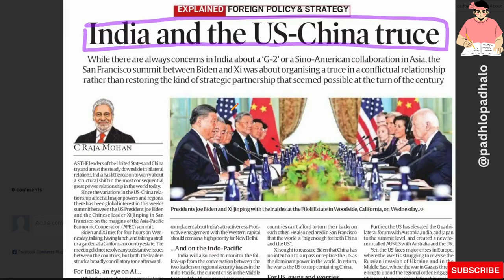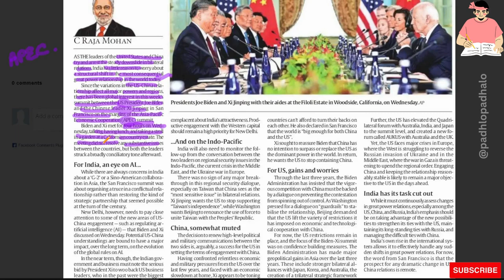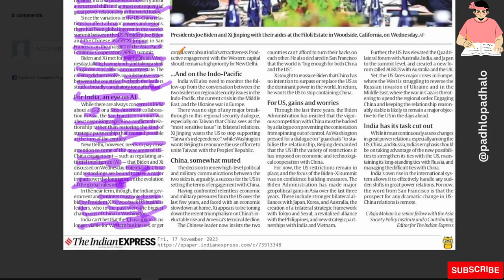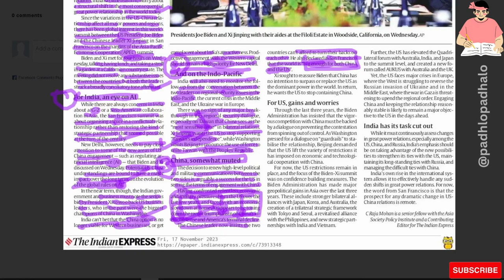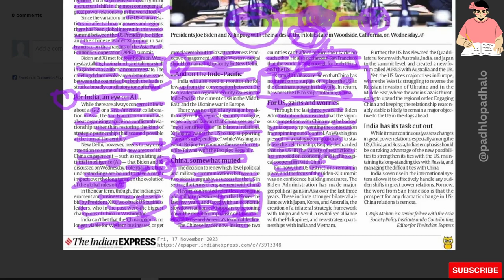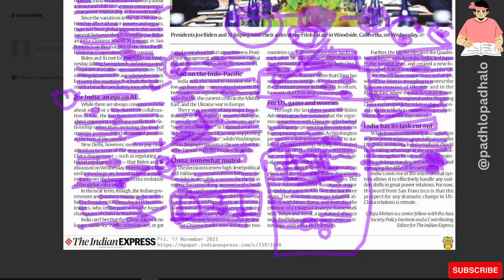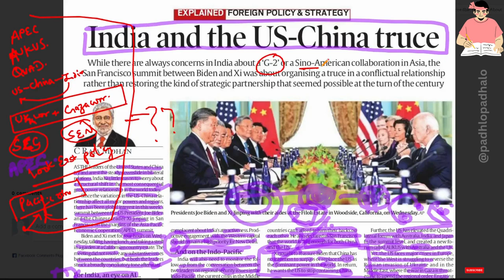India & China US truce.